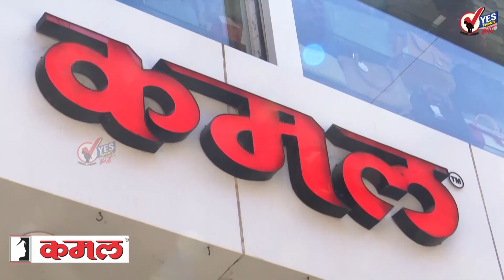सोलापूर जिल्ह्यात तळीरामांची संख्या वाढली... दरमहा ८५ कोटींची मद्यविक्री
सोलापूर जिल्ह्यात मद्यविक्रीत मोठी वाढ होऊ लागली आहे. अनेकांनी मद्यपान करण्याचा परवाना घेतला आहे, पण बहुतेकजण विनापरवानाच दारू पितात ही वस्तुस्थिती आहे. आता त्या मद्यपींसह अवैधरीत्या दारू विकणाऱ्या धाबा चालकांवरही राज्य उत्पादन शुल्क विभाग कारवाई करणार आहे. १ ते २९ मे दरम्यान जिल्ह्यातील दहा धाब्यांवर कारवाई करण्यात आली आहे. त्यांना हॉटेल चालकासह मद्यपींना सव्वातीन लाखांचा दंड न्यायालयाने ठोठावला आहे. जिल्ह्यातील बिअरशॉपीमधून दरमहा सरासरी साडेपाच लाख लिटरपर्यंत बिअरची विक्री होते. दुसरीकडे वाईनॉप व देशी दारूच्या दुकानांमधून साडेसात लाख लिटर आणि विदेशी दारूची सहा लाख लिटर दारूची विक्री होते. विशेष बाब म्हणजे जिल्ह्यात दरमहा ऑनरेकार्ड ८५ कोटी रुपयांची मद्यविक्री होते.